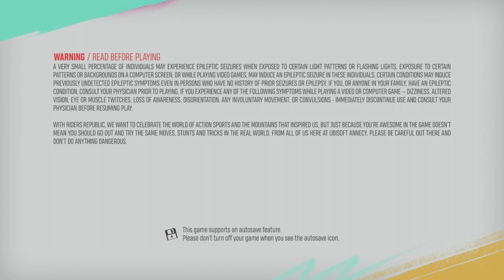Gaming with KaijuForceNeo: 18- (Part 223)